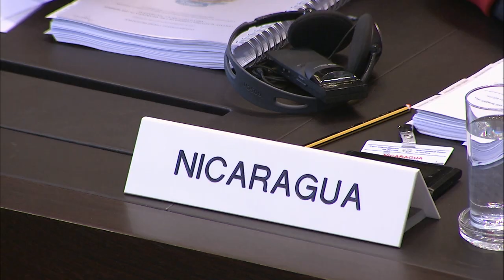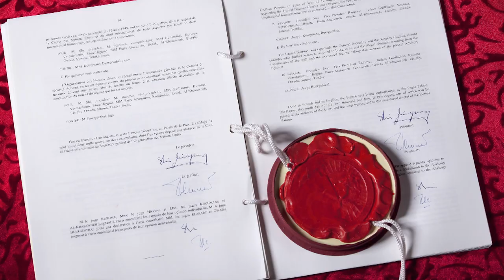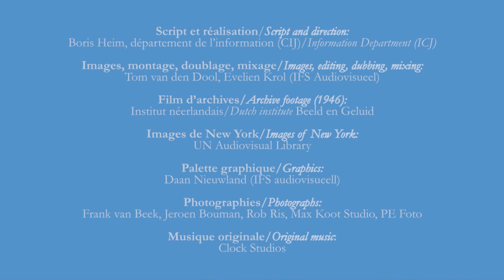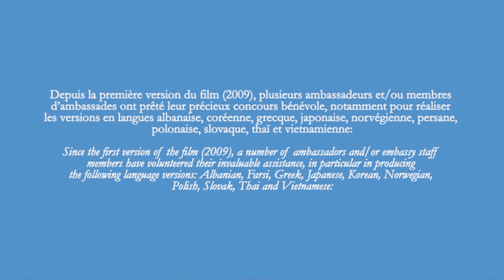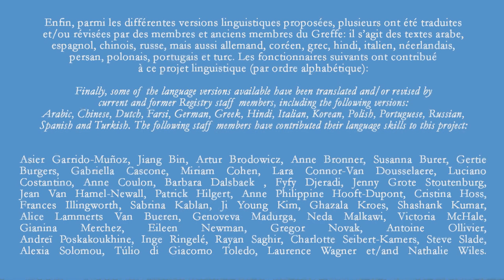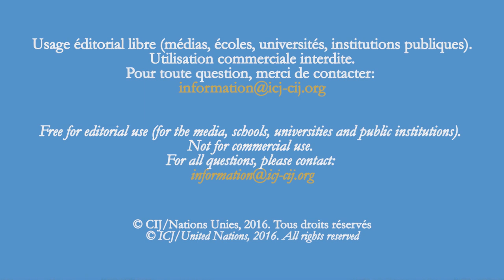Was ist der IGH? Aufgaben und Tätigkeit des Internationalen Gerichtshofs (Deutsche Fassung)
The International Court of Justice (ICJ) is the principal judicial organ of the United Nations and the world’s highest international court.

It has a dual role: to settle in accordance with international law the legal disputes submitted to it by UN Member States, and to give advisory opinions on legal questions referred to it by duly authorized international organs and agencies of the UN system.

This short film, which is available in multiple languages, presents the ICJ's main features.

Use of this file is free for non-profit and educational/editorial purposes. The ICJ encourages its use, reproduction and distribution for the same purposes. Sale or commercial use strictly prohibited.